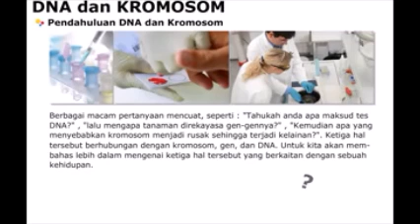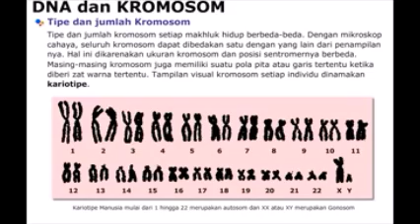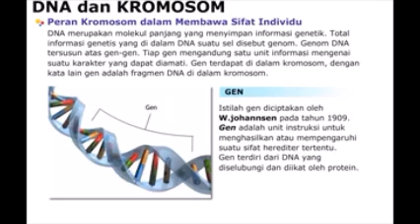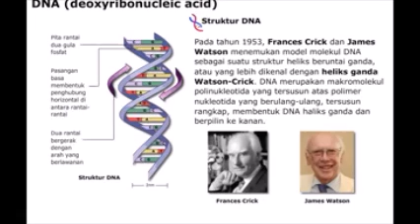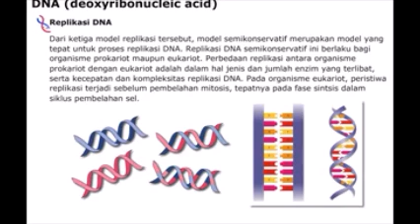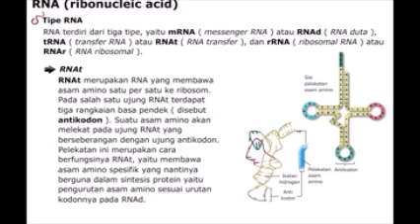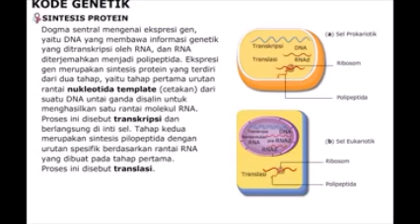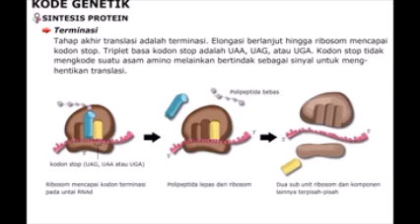WUE MATERI SUBSTANSI GENETIK DNA KROMOSOM